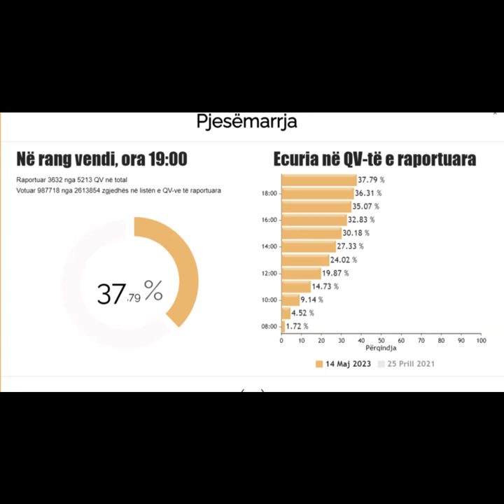KJO ËSHTË ARSYEJA PSE JU DUHET TË NDALONI SË BËRI ATË QË PO BËNI, TANI!